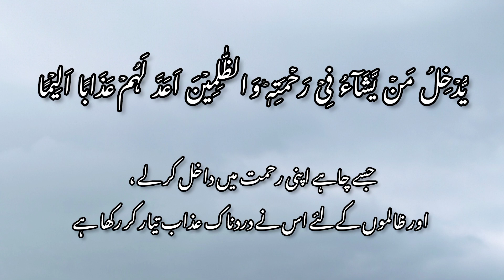SURAH AL DAHAR with urdu translation by Qari Abdul Jalil 27 june 2023